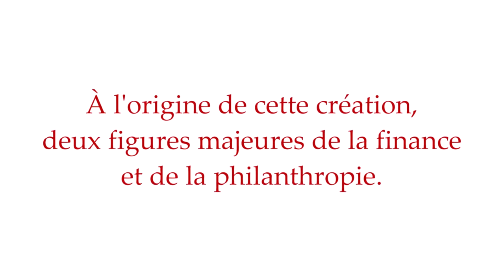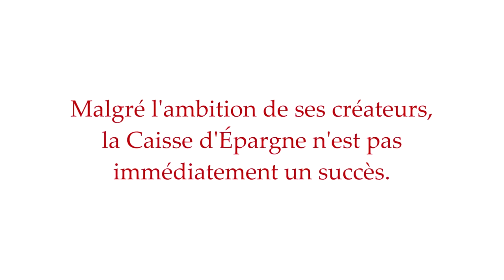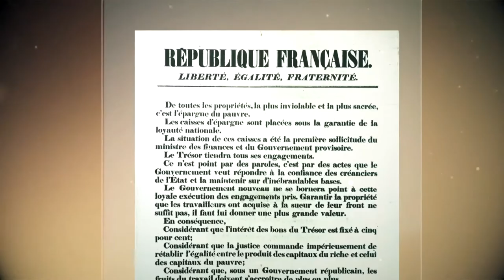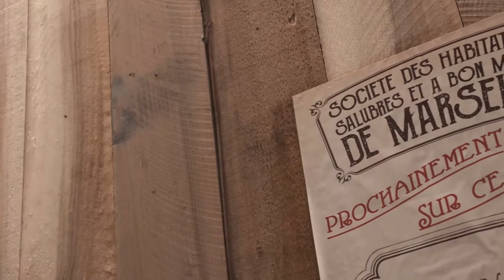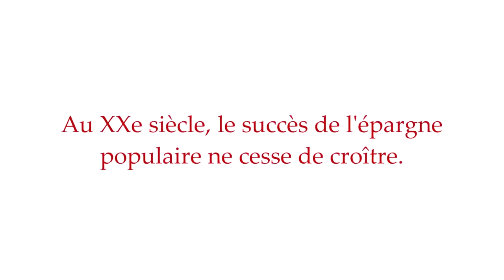Documentaire Fiction, version courte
La Caisse d’Epargne Ile-de-France vous fait revivre les premières années de sa création au travers d’un docu-fiction d’exception.